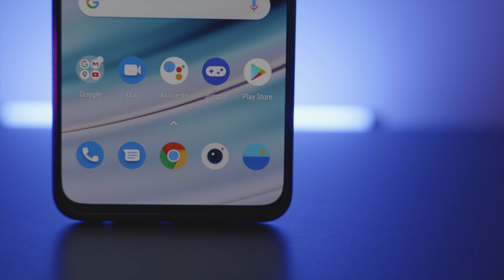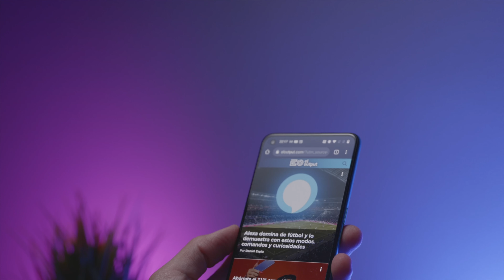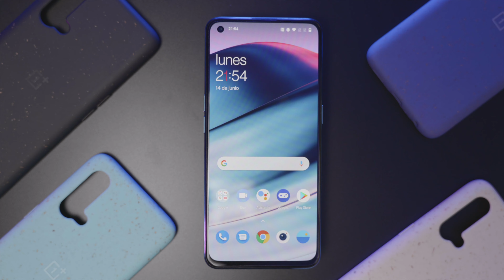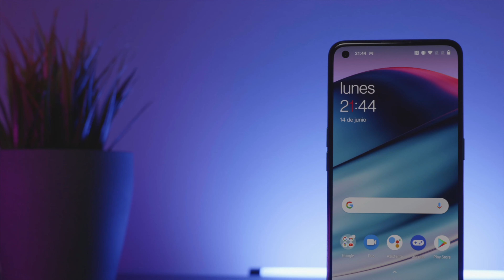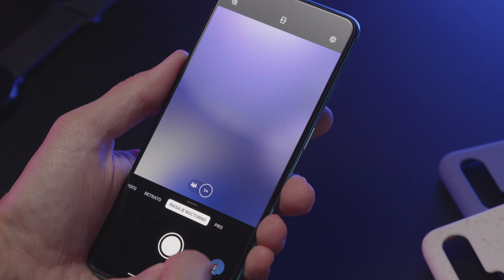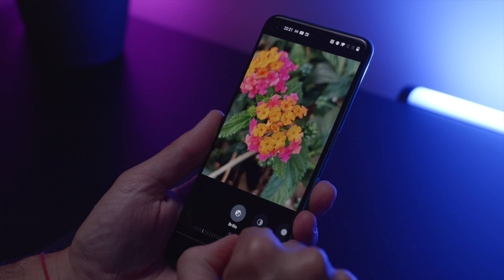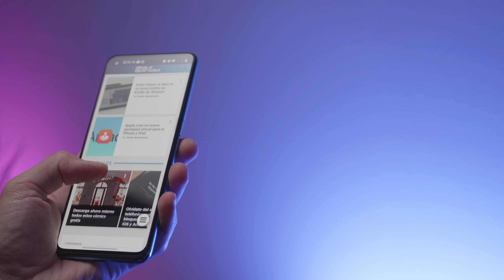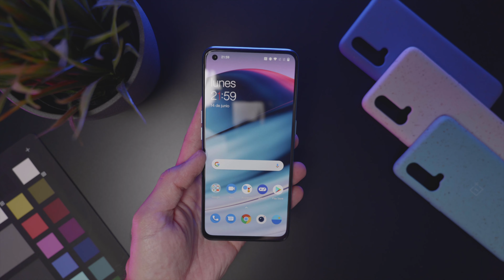BUEN MÓVIL y BUEN PRECIO: OnePlus Nord CE 5G